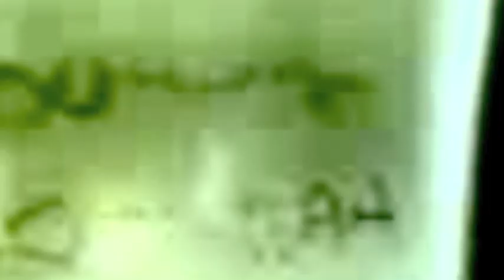Case Conrad - Hold Up This Song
Video by Helena Arlock / Arlock Design

Ballerina Girl: Liv Wahlberg

First single off Case Conrad's debut album 'Dew Point', released  Oct 23rd 2010.